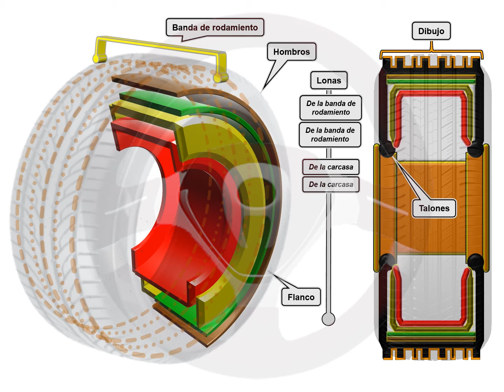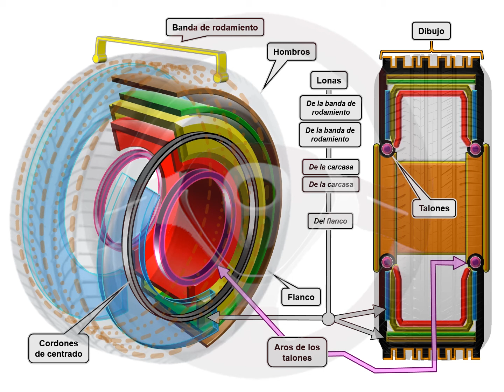ASÍ FUNCIONA EL AUTOMÓVIL (I) - 1.20 Ruedas (3/35)